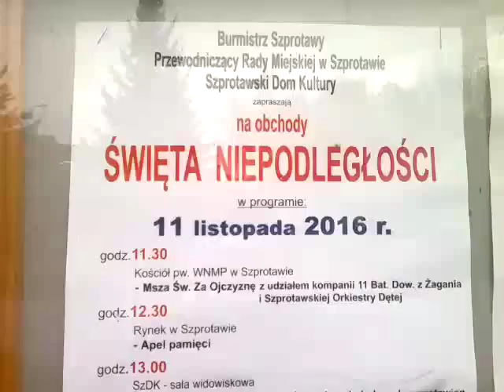Szprotawa - 98 rocznica Niepodległości Polski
11 listopada odbyły się w Szprotawie obchody 98 rocznicy  Niepodległości Polski z udziałem Władz Szprotawy,kompanii 11 Batalionu Dowodzenia z Żagania,Szprotawskiej Orkiestry Dętej i mieszkańców Szprotawy